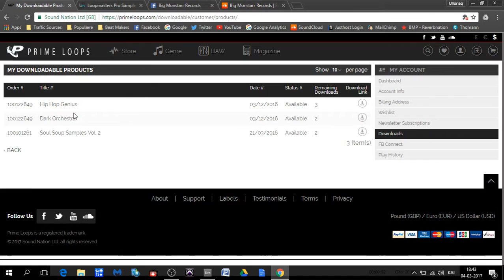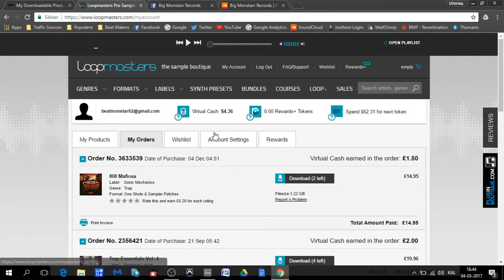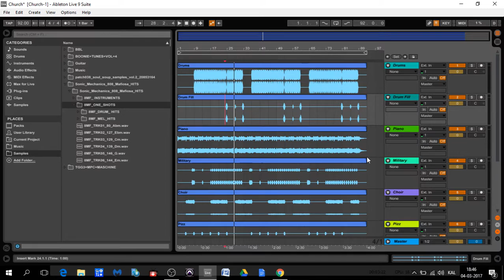Beat-eq "Church" 92 BPM (Exclusive)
Una beat-eq pisiarineqarsinnaavoq. Soqutiginnikkuit Big Monstarr Facebook-ianut saaffiginnissinnaavutit.